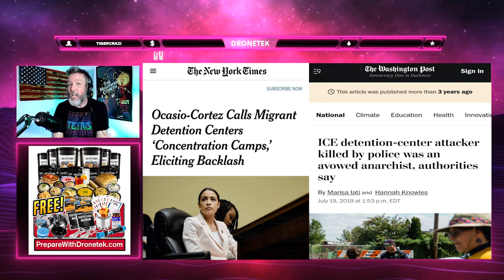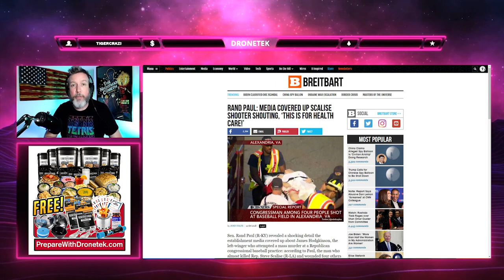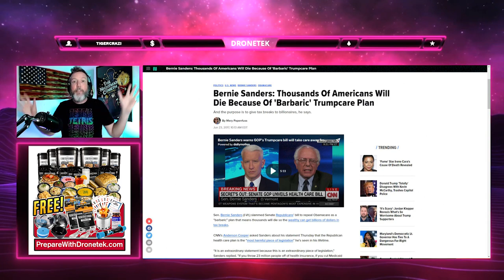LOL: CNN Host Is NOT Buying AOC's Conspiracy Theory